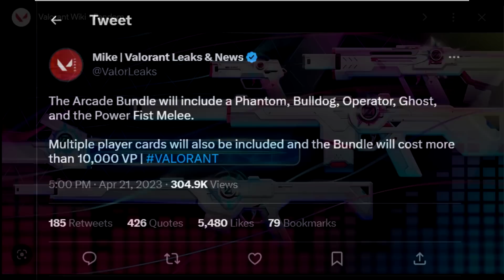*NEW* Arcade Bundle ALL GUNS LEAKED! - (It'll cost over 10,000 VP)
Valorant: *NEW* Arcade Bundle ALL GUNS LEAKED! - (It'll cost over 10,000 VP)

✔ Valorant Video Credits:
● Published By: Omar (Dittozkul / Dittoz)